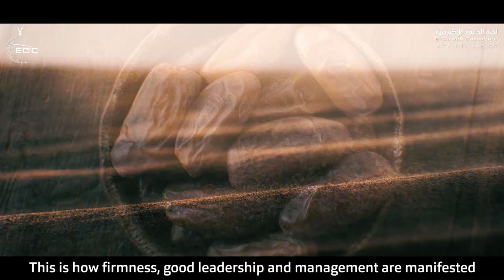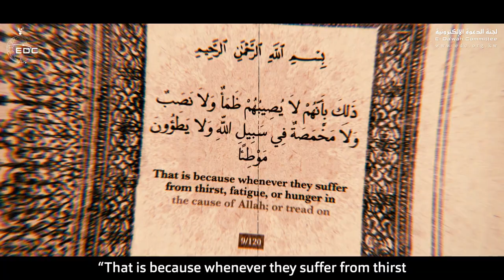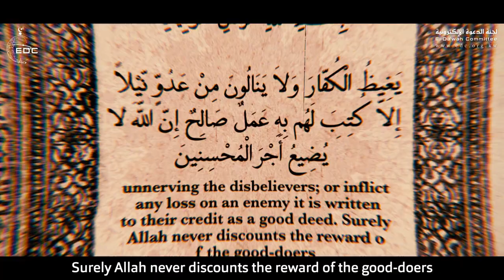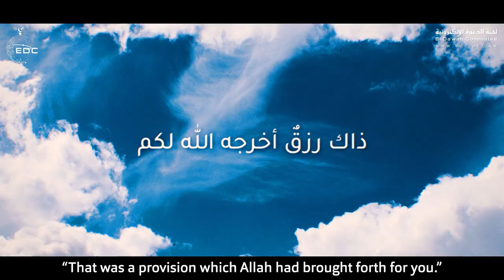⁨ 300 صحابي مقابل حوت || من أجمل القصص _ الشيخ علي القرني ⁩